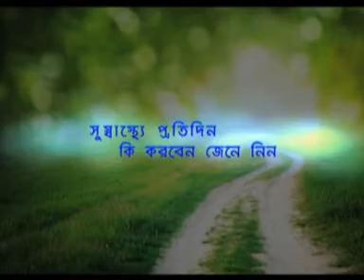Medical Advice (Sustha Thakun Sundor Thakun) 435